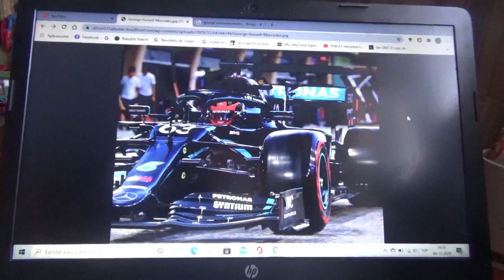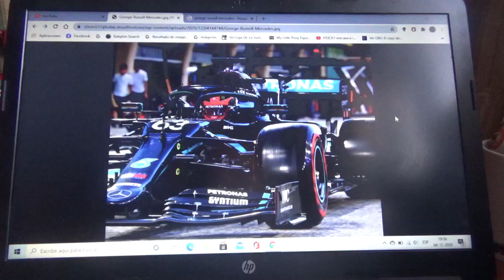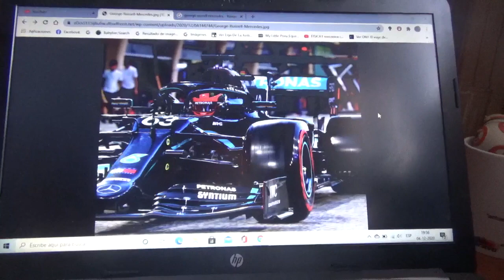Mostrando mi apoyo a George Russell en su 1ra carrera con Mercedes AMG Petronas F1 Team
Espero que para el nuevo Gran Premio de Sakhir el joven piloto inglés demuestre lo mejor para su compatriota Lewis Hamilton esperando a que consiga su 1er triunfo en la Fórmula 1 también a la vez deseándole suerte a Hamilton para que se recupere del Covid19 en el que espero verlo de nuevo para la última carrera del Gran Premio de Abu Dhabi la última de esta especial y atípica Temporada 2020 que tuvo muchos eventos que fueron algunos cancelados definitivamente otros que se postergaron